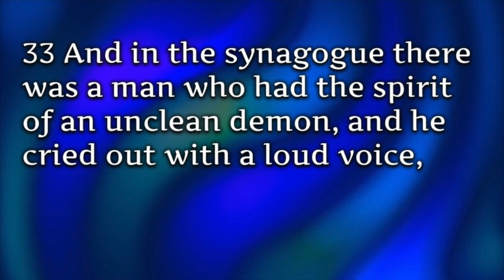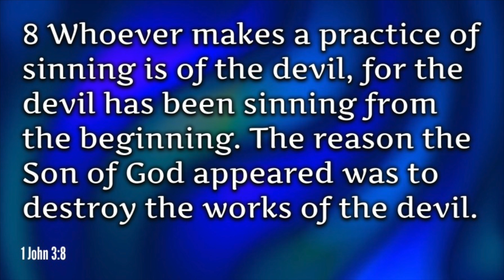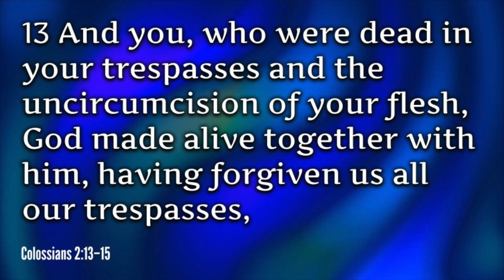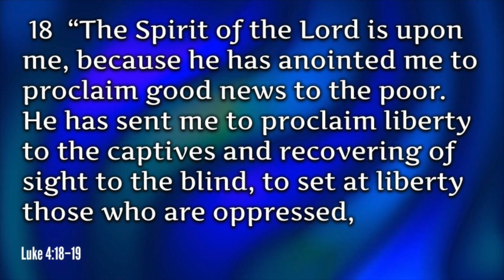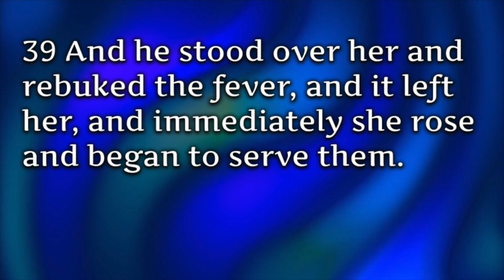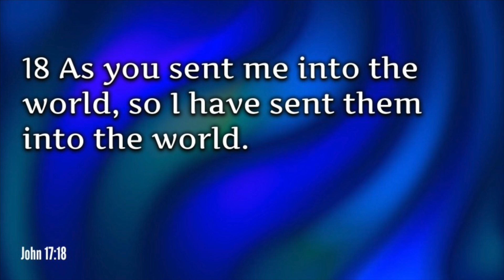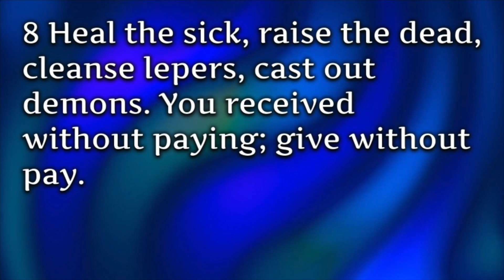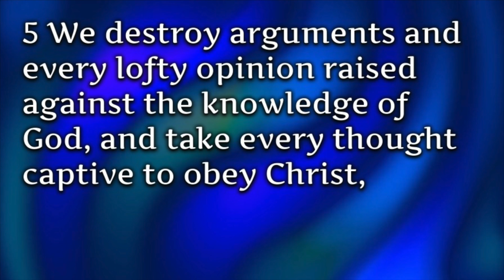He Came To Destroy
This video is about He Came To Destroy